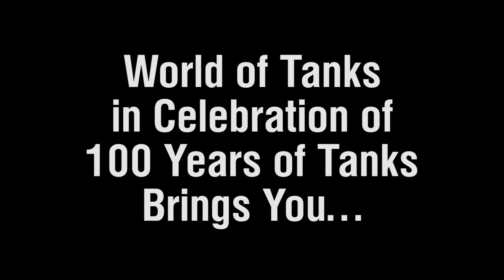World of Tanks Console: 本日の車輌セール 21!!